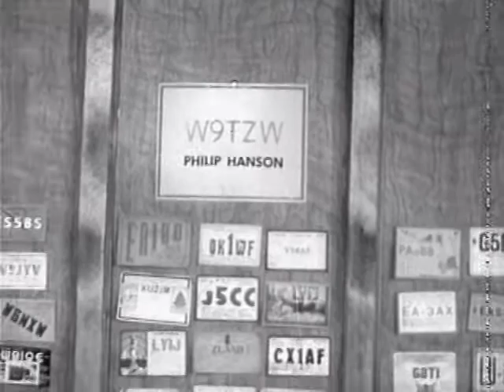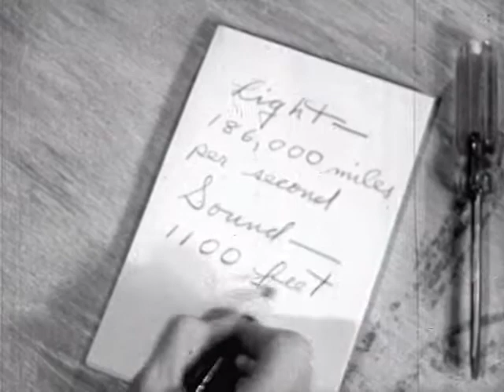Esquire Inc. - Coronet Magazine - The Nature of Sound - Social Guidance Film - 1948